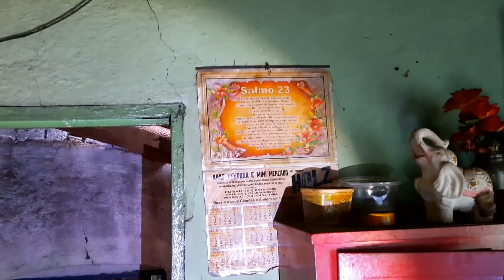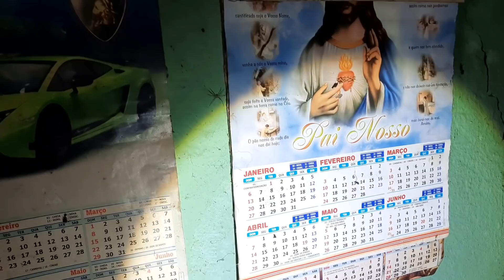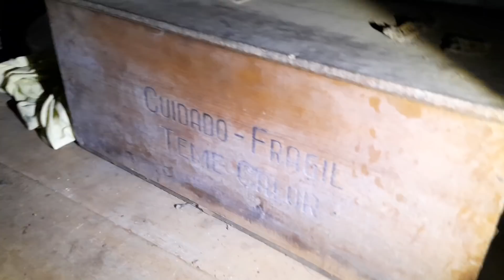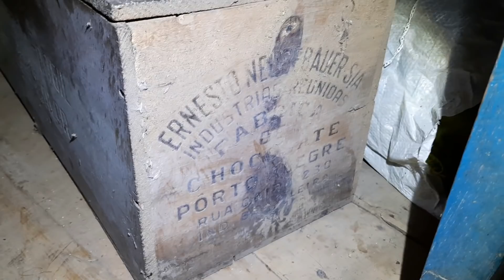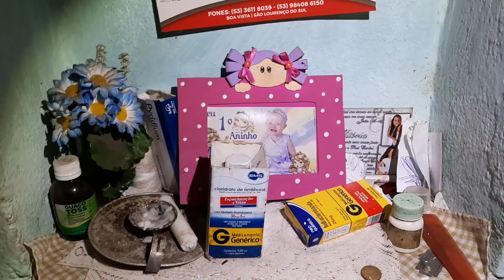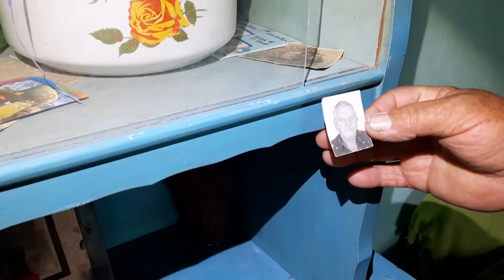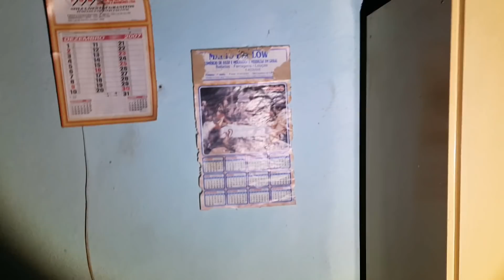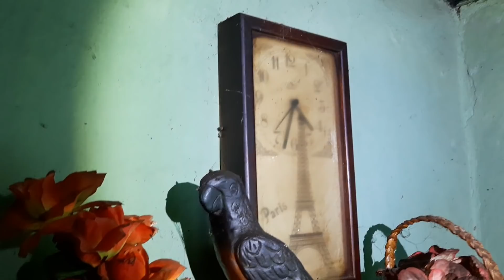ABANDONARAM TUDO! DEIXARAM ATÉ AS PANELAS EM CIMA DO FOGÃO!!!😳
• Sexta, 29 de janeiro de 2021.

• Olá amigos da família Caçadores do Sul, e possam nos acompanhar fora da plataforma do YouTube.

• COMENTÁRIOS MAL EDUCADOS SERÃO REMOVIDOS ASSIM QUE LIDOS!!!

• NÃO DAMOS LOCALIZAÇÃO DOS LUGARES ONDE OCORREM AS FILMAGENS!!!

• NÃO INCENTIVAMOS VANDALISMO NOS LOCAIS QUE VISITAMOS. NADA SE LEVA, NADA SE DEIXA!!!

• O INTUITO DO CANAL É PRESERVAR MEMÓRIAS DOS ANTIGOS COLONIZADORES, CONHECENDO ANTIGAS CONSTRUÇÕES E OBJETOS USADOS POR ELES...

• NOSSO TOTAL RESPEITO E AGRADECIMENTO A TODAS AS FAMÍLIAS QUE NOS POSSIBILITAM FAZER ESTE TRABALHO DE RESGATE DAS MEMÓRIAS DE ANTIGAMENTE...